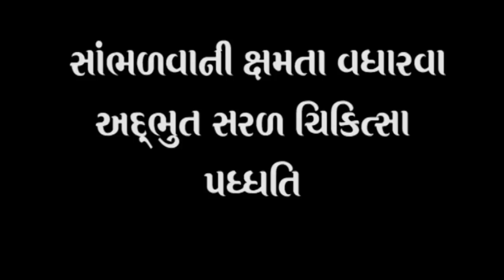Deaf treatment of Information || Praveen Surana || Deaf Cure Center || Ahmedabad